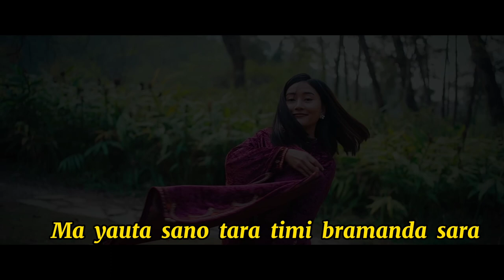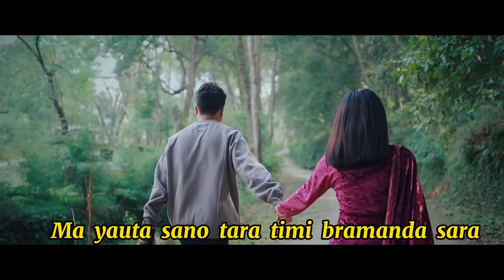Anxmus - "Bramanda Sara" [ Manale chaheko aakha le khojeko (मनले चाहेको) ] Ft. Nitish Sarma.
Anxmus - Bramanda Sara Ft. Nitish Sarma

Written/Compose : Anxmus
Vocal : Nitish Sarma
Artist : Anxmus & Puja Thapa
Lyrical video : Rabi Karki